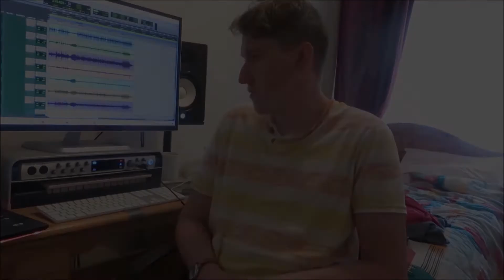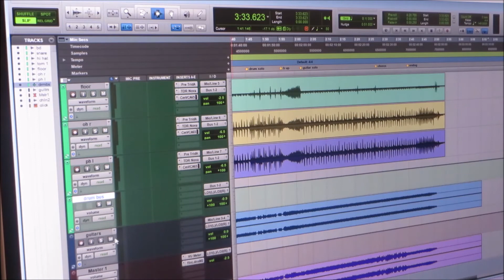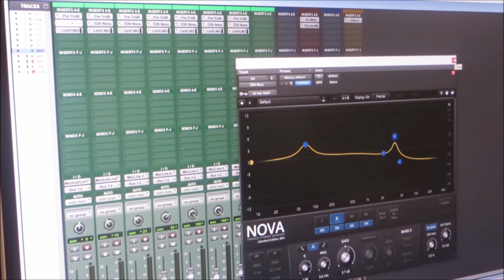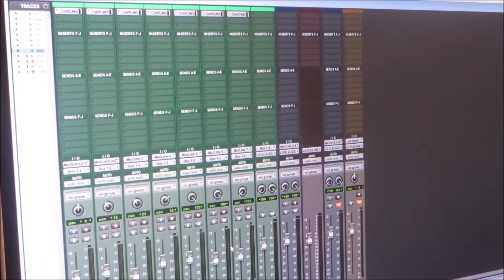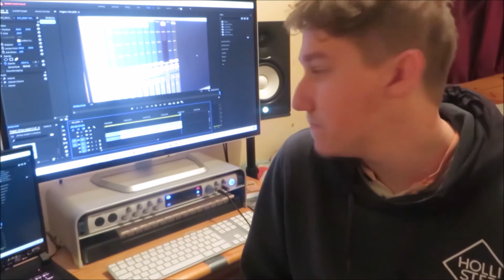Song in a day challenge #2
We basically tried to write and record a song in one day while being socially distant, it is harder than it looks... mostly due to not being able to convey ideas properly as we are not in the same room.

This was the definition of effort! we used mostly new untested recording techniques and we never attempted to self record electric guitars through amps. Didnt turn out to bad  but made us realize we need to step up our vocal equipment/ability

**TIMESTAMPS**
0:00 intro
1:55 deciding instruments
5:21 finding ideas
6:38 tapping idea?
8:02 WHAT I DON’T WANT
9:42 a look at my process
10:32 the basic verse
11:52 basic song structure
12:36 the main riff
13:18 some vocal ideas
14:05 the music so far
15:22 how to record electric guitar through amp
20:25 how to record guitar EASILY
23:04 some vocal riffing
24:37 recording the drums
28:57 basic mixing of drums
32:04 raw mix
35:04 trouble with the vocals…
36:00 first mix
39: second mix
42:17 final thought
43:31 final mix and a thank you